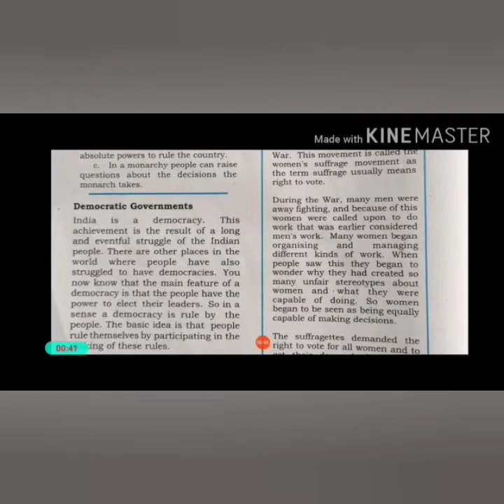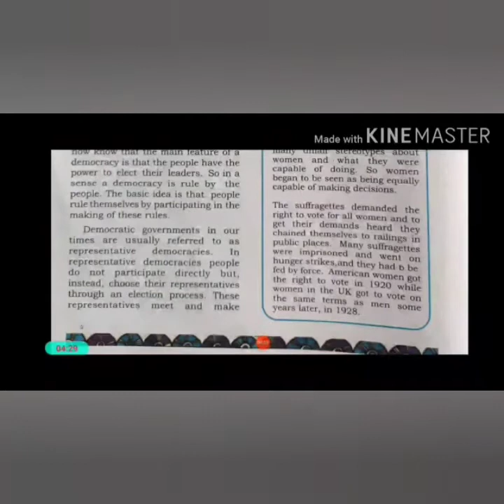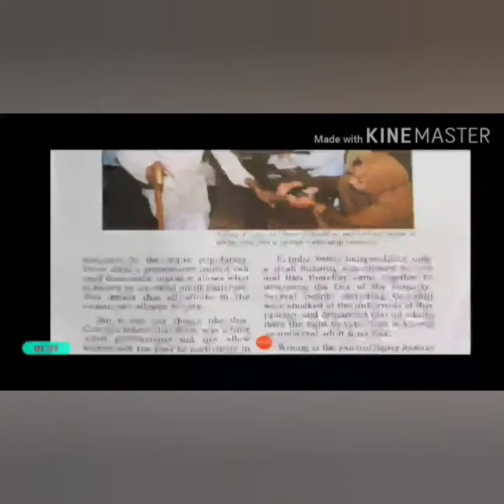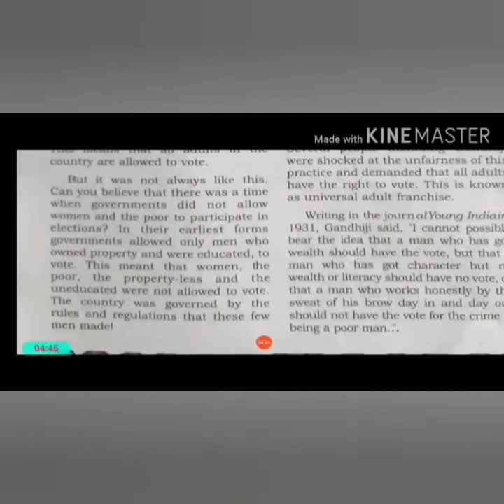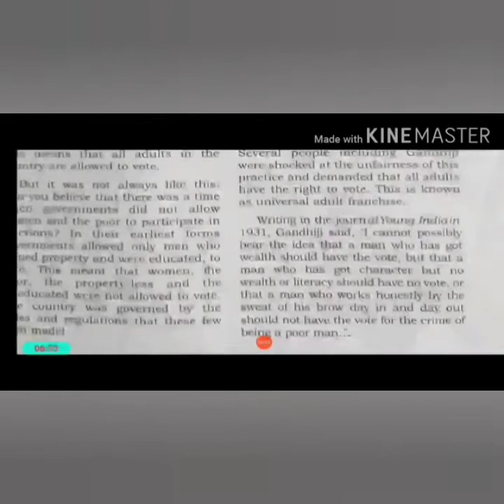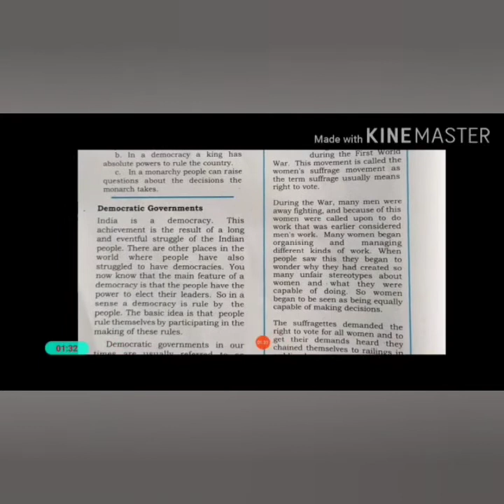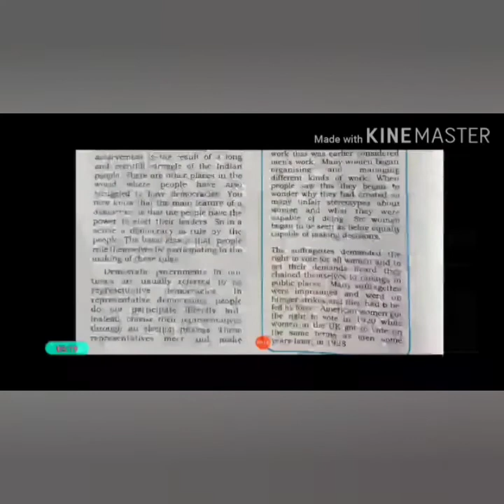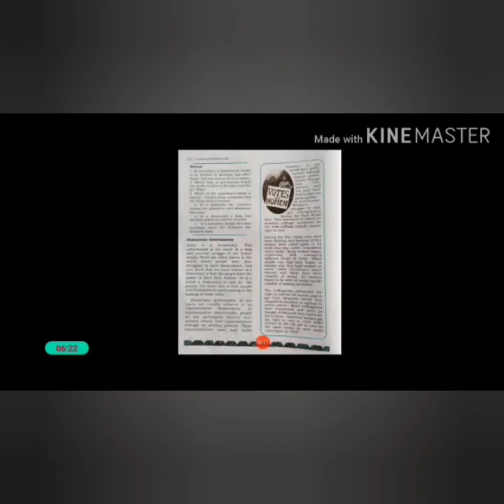Politics for class-6, Chapter-3, Part-2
Online politics Class for the students of class 6 by Mrs. Josiya Joseph